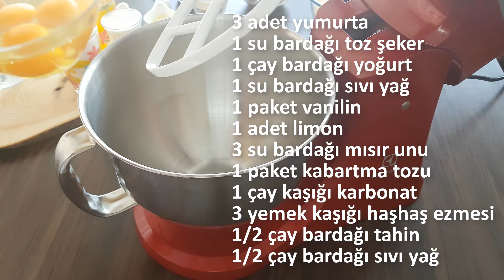Haşhaşlı Mısır Unlu Kek – Konya Yöresinden - Mısır Unlu Haşhaşlı Kek – Sende Yapabilirsin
Mısır unlu haşhaşlı nefis bir kek yapmaya ne dersiniz. Yöresel Mısır ununun ve haşhaşın birleşimiyle farklı bir aroma tatmak isteyenler işte bu tarif sizler için. Haşhaşlı mısır unlu kek Tarifi denemek isterseniz, videomu izlemeyi unutmayın. Şimdiden afiyet olsun. :)

Youtube kanalımda birbirinden Güzel, Nefis, Denenmiş, Gizli Tarifler, Farklı Tatlar, Özel Sunumlar, Yemekler, Börekler, Çörekler, Pastalar, Tatlılar, İçecekler, Atıştırmalıklar ile harika lezzetlerin videolarını ve Video blog(vlog) videolarımı ayrıca öğrendiklerimi paylaşacağım. Umarım siz de videolarımı İzlemesi keyifli yapması pratik Meleğin Mutfağı içeriklerini seversiniz.